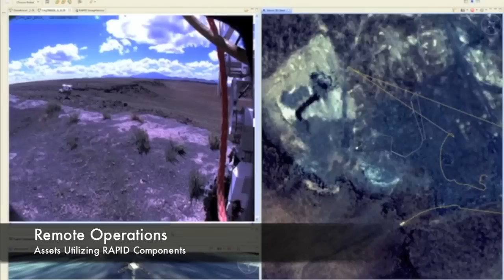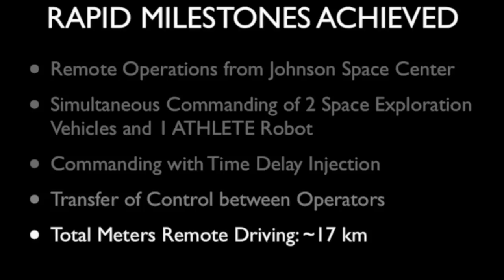MMSEV and Centaur2 at Desert RATS 2010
The MultiMission Space Exploration Vehicle and Centaur2, a small rover prototype platform, getting put through their paces at Desert RATS 2010.